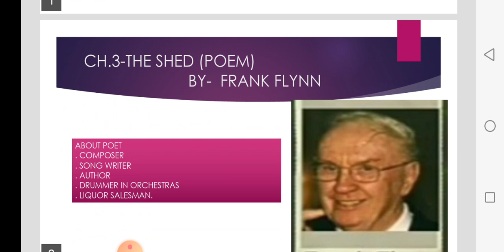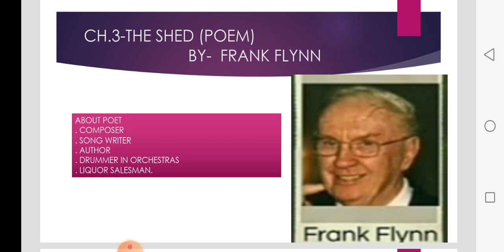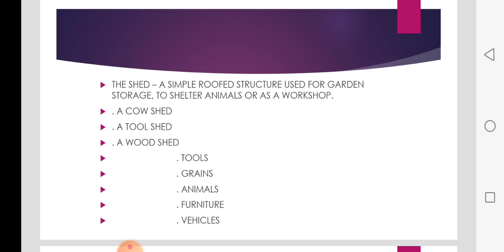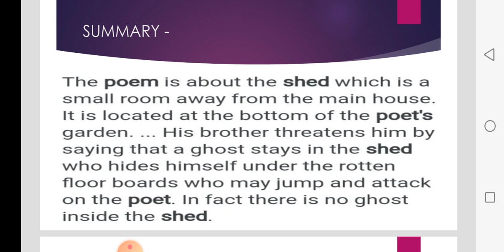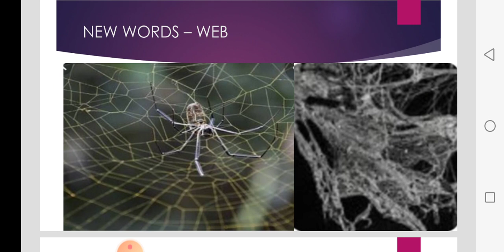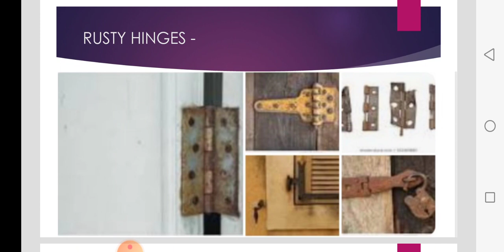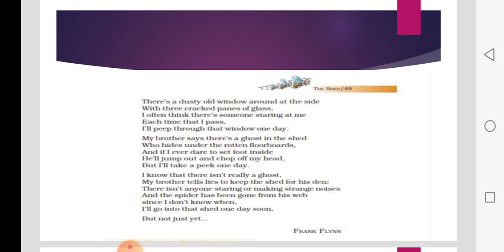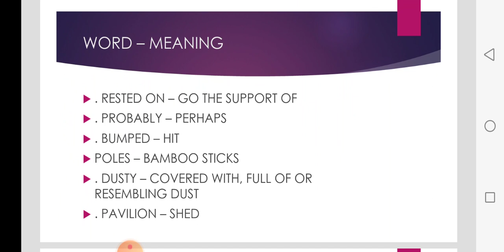CLASS 7 ENGLISH CH 3 THE SHED POEM SESSION 1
ENGLISH  CH  3 THE SHED POEM SESSION 1